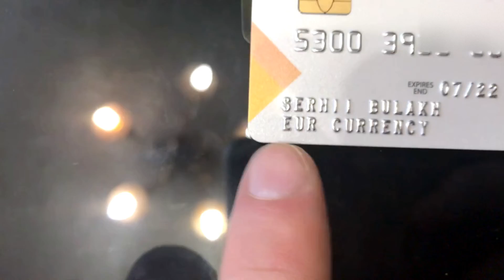Что взять с собой в автобусный тур